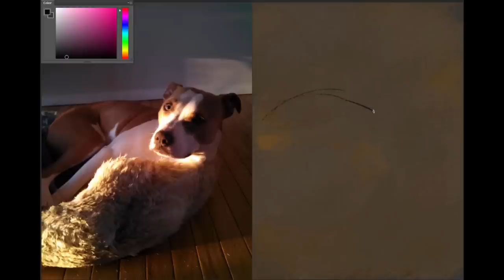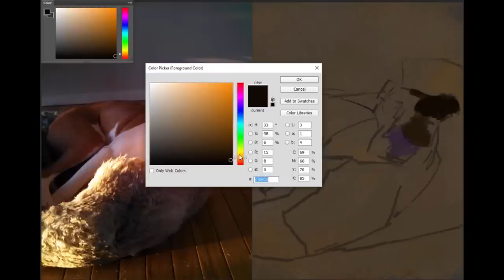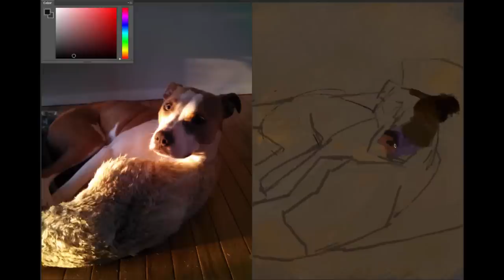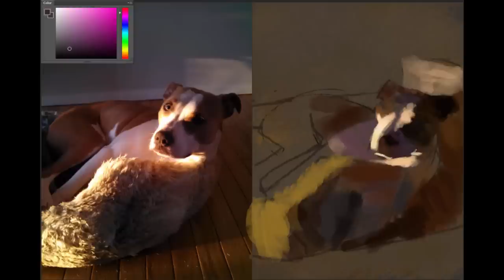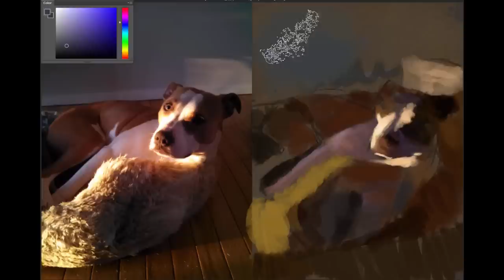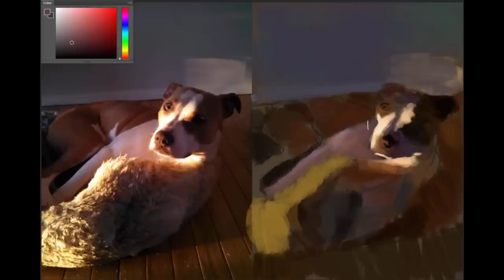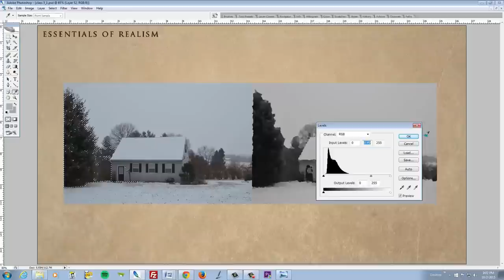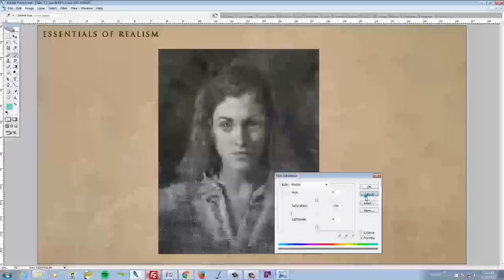Painting Dogs with Jonathan Hardesty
Fine artist Jonathan Hardesty joins Bobby Chiu in this Chiustream, answering questions about art and explains his method and approach of painting.

Just like athletes, most professional artists warm up before they start their projects. Chiustream is a live broadcast on Livestream with concept artist Bobby Chiu.